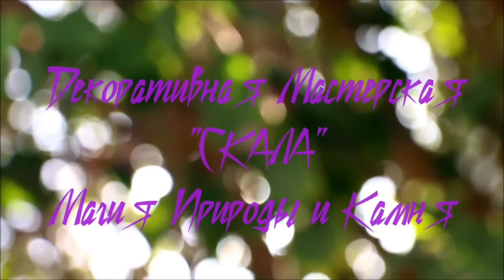Author's technique "Hand_Bark "in electroplating from DM "SKALA" Magic of Nature and Stone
Hello, my little lovers of galvanism! My name is Victor.
What do you see when looking at the photos of jewelry in this video?
No, no, no! These are not twigs or bark covered with copper at all!
It's not even metal casting!
This is the author's collection of decorative and electroplating works from DM "SKALA"!!!
This collection of jewelry is made by me in the technique that we proudly gave the name " Manual_Bark" or "Hand_Bark", which means, quite simply, "Hand Bark".
Unexpected, right? But it's true! 😄 It is with pens, pens, that they like to create jewelry in our workshop!
After all, it only seems from the outside, smeared with a conductive composition there and there... I threw it into the blue liquid and it's ready, the decoration is!...
Yes, it was not there! ☝   Each "stone", each, if you want a smear, before applying, is first studied and measured!

But, returning to the jewelry from the collection "Hand_Bark", I would like to note that this direction seems to be created in order to turn our imagination inside out, since in addition to the unique minerals of the Urals, you, our dear ones, will also be able to enjoy the texture of bark and metal in each new decoration! 🙀

Summing up, we can safely assure that We have once again given a completely different look to such a tool as "electroplating" and a reason to develop further! 🔥

I wish you all Happiness and Kindness!

Здравствуйте мои маленькие любители гальванизма! Мое имя Виктор.
Что вы видите, глядя фото украшений в данном ролике?😉
Нет нет! Это вовсе не веточки или кора, покрытые медью!
Это даже не литье металлов!
Это авторская коллекция декоративно-гальванических работ от ДМ "СКАЛА"!!!
Данная коллекция украшений выполнена мною в технике, которой мы с гордостью подарили название "Manual_Bark" или "Hand_Bark", что в переводе означает, незамысловато так, "Ручная Кора".
Неожиданно, да? Зато правда!😄 Именно ручками, ручками, в нашей мастерской любят творить украшения!
Ведь это со стороны только кажется, мазнул токопроводящим составом там тут... кинул в синюю жидкость и готово, украшенице то!...
Да не тут то было! Каждый "камешек", каждый, если хотите мазок, перед нанесением, сперва изучается и измеряется!

Но, возвращаясь к украшениям из коллекции "Hand_Bark", хочется заметить, что данное направление, словно создано для того, чтобы вывернуть нашу фантазию наизнанку, так как помимо уникальных минералов Урала, Вы, дорогие наши, сможете наслаждаться еще и фактурой коры и металла в каждом новом украшении!🙀

Подводя итоги, смело можно заверить, что такому инструменту как «гальванопластика», Мы в очередной раз дали совсем иной вид и повод развиваться и дальше!🔥

Всем Счастья и Добра!

Поддержать проект(мастер копит 50К на строительство мастерской своими руками)